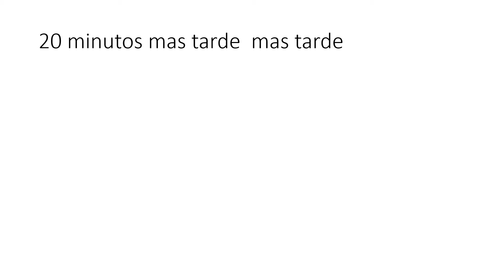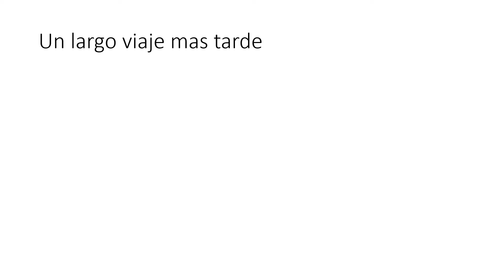Hay un mundo que explorar - vamos a bogota